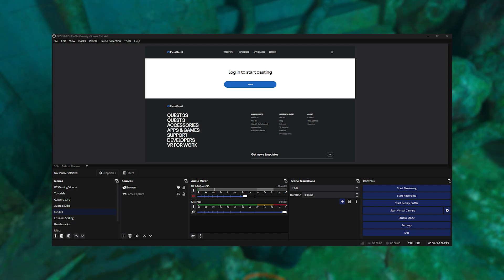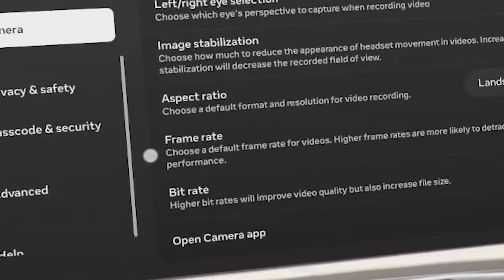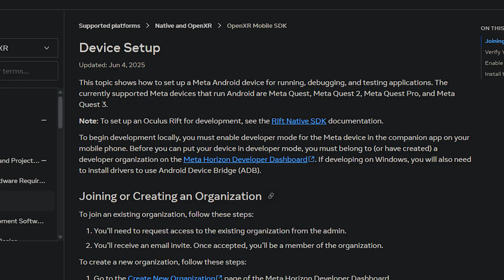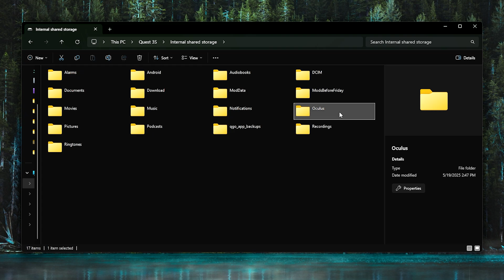How to Record High-Quality Videos on Meta Quest 3 & 3S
In this video I'm going to be going over how to record and obtain videos on your Meta Quest 3 and 3S. I will show the best settings, and how to easily obtain these videos on your PC.